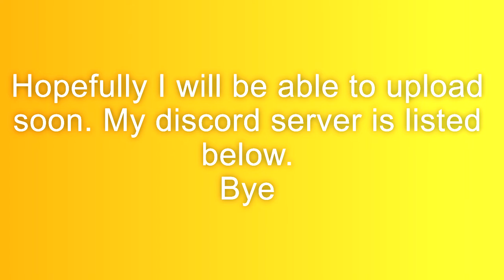My Discord Server and why I haven't been uploading recently